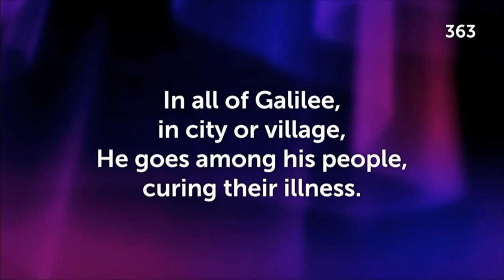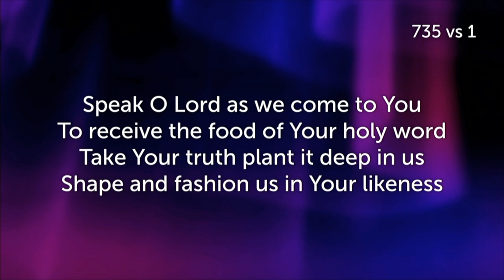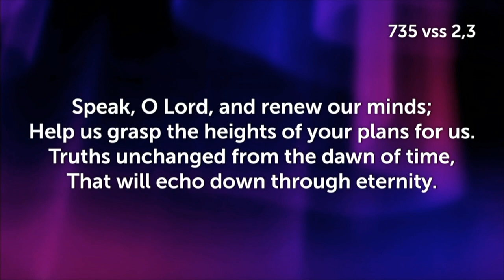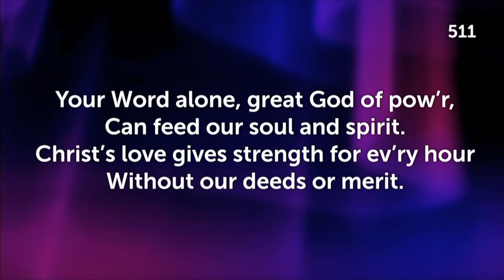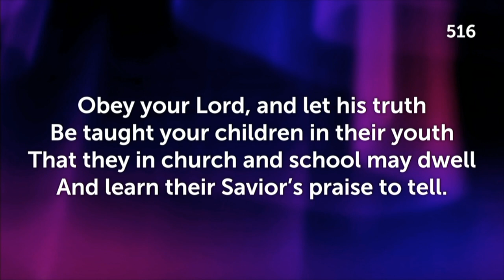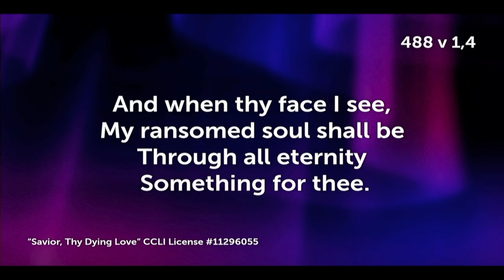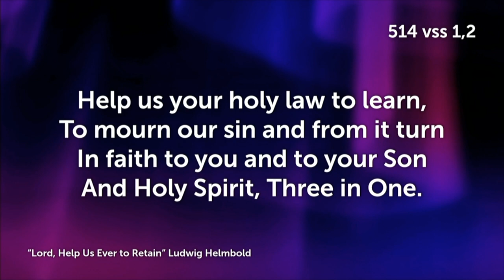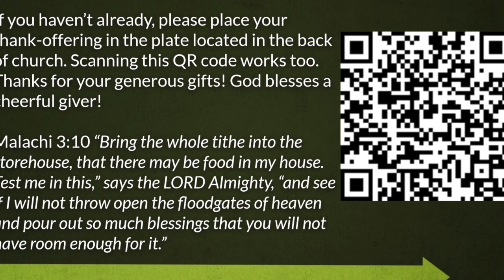February 18, 2024 - Cross-train for Life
Christian Education Sunday - Sermon based on Proverbs 22:6